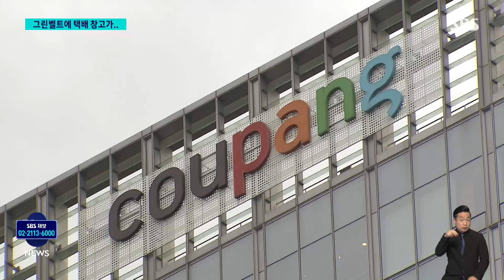유통 대기업들, 그린벨트·가건물에 물류창고 '배짱 영업' / SBS 8뉴스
〈앵커〉

유통 대기업들이 수도권 곳곳에 위법 소지가 큰 물류센터를 운영하고 있는 걸로 확인됐습니다. 개발제한 구역 안에 물류센터를 지은 곳도 있었고, 다른 용도의 건축물을 물류창고로 쓰는 경우도 있었습니다.

현장을 소환욱 기자가 취재했습니다.

〈기자〉

경기 의정부시의 개발제한 구역입니다.

택배 상자들이 쌓여 있고 컨베이어 벨트가 돌고 있습니다.

롯데택배가 빌려서 물류센터로 쓰는 곳입니다.

건물 등록은 근린생활시설로 돼 있습니다.

[담당 공무원 : 개발제한법에 보면 택배 화물시설에 대한 게 따로 또 나와 있어요. 그걸로 허가를 못 받으니까, 근린생활시설로 허가를 받고 (임의로 용도 변경한 것 아닌가.)]

서울 강남 한복판, 쿠팡에서 도심 배송을 위해 땅을 빌려 쓰고 있는 물류시설입니다.

뒤에 보이는 이곳은 나대지, 그러니까 건물이 없어야 하는 땅입니다.

하지만 보시는 것처럼 가건물이 들어서 있고, 배달품들도 오고 가고 있습니다.

[담당 공무원 : 무단 증축이 된 거니깐 신고 안 하고 그래서 적발을 해서 사전통지 중입니다.]

서울 구로구에 있는 이곳은 원래 공장 건물이지만, 물류 창고로 쓰이고 있습니다.

배달 트럭들이 수시로 오가는데, 바로 앞은 어린이 보호구역입니다.

[인근 주민 : 한번 있어보시면 아시겠지만 차량 이동이 많아요. 저희는 뭐 애들 때문에 제일 걱정합니다.]

업체들은 도심에서 먼 외곽에 물류시설을 두면 원활한 배송이 어렵다며, 이런 임의 용도변경을 강행하고 있지만 지자체의 점검이나 적발은 드뭅니다.

[택배 물류센터 관계자 : 택배 직배송 시설이 거의 화장터 수준으로 거부가 되게 많아요. 서울도 남양주·의정부 그쪽까지 내쫓기고 있는 게 사실입니다.]

하지만 이런 '멋대로 용도변경'은 소방 등 각종 안전기준을 충족하지 못해 사고 위험을 높일 가능성이 있습니다.

롯데택배 측은 현재 적법한 부지에 건설 중인 물류센터가 완성되는 대로 이전할 예정이라는 입장을 전해왔고, 쿠팡 측은 임대인과 협의해 필요한 조치를 취할 것이며, 나대지에 있는 물류센터는 조만간 철거하겠다고 밝혔습니다.

(영상취재 : 오영춘, 영상편집 : 박춘배)